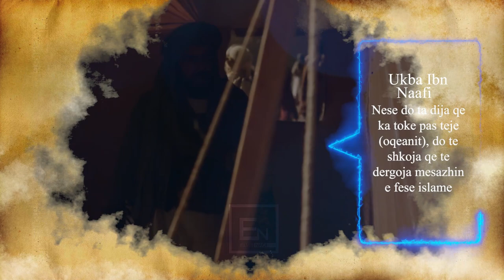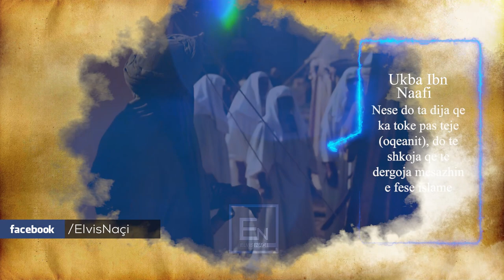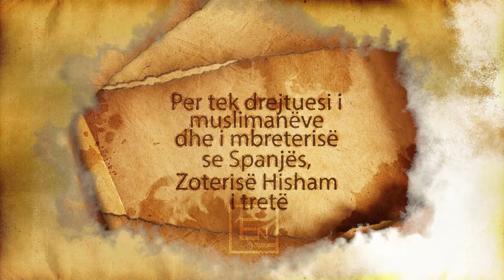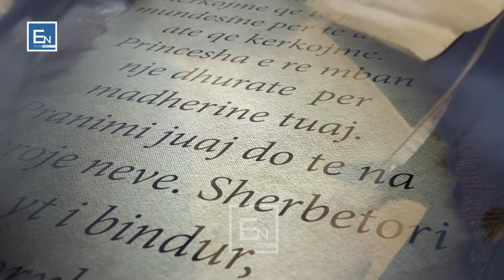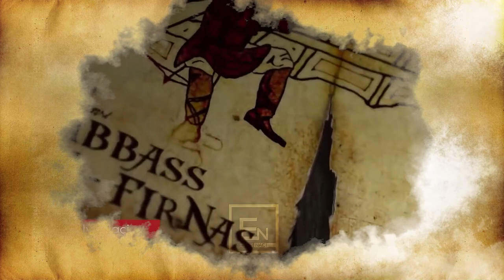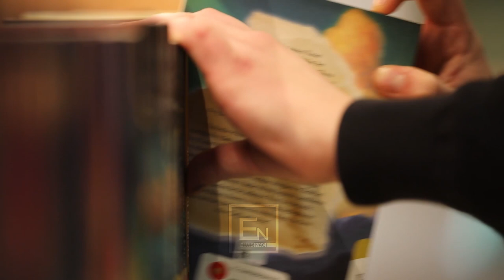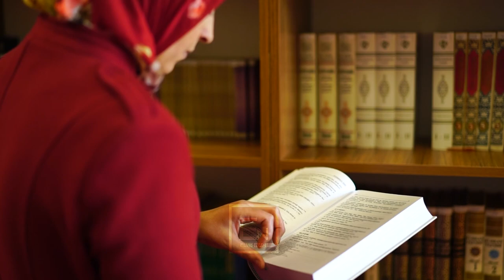Andalusia- Periudha e Arte e Islamit! Shkenca dhe zbulimet e muslimaneve ndryshuan Europen dhe Boten